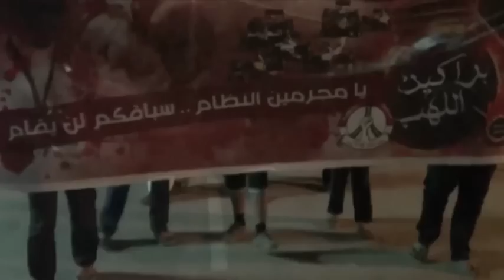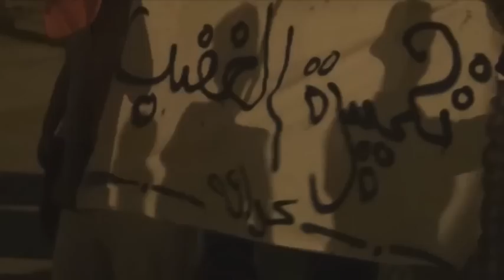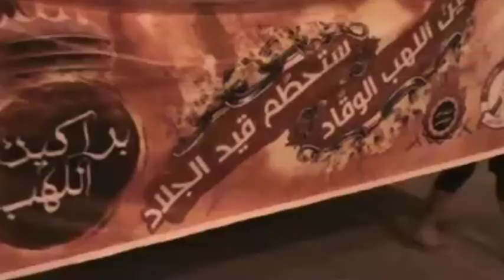قناة المسار \\ تقرير أحداث مناطق البحرين ليوم الأربعاء 17-4-2013